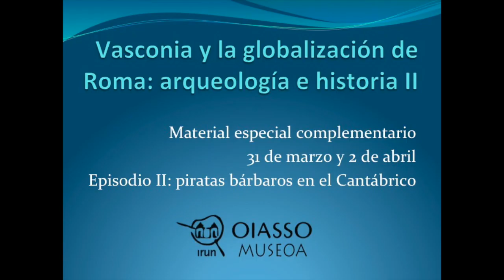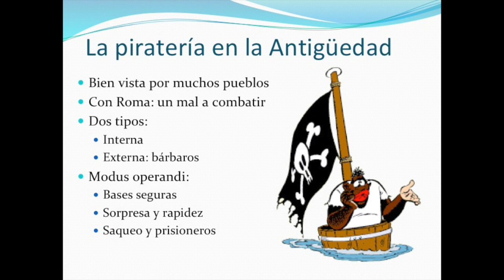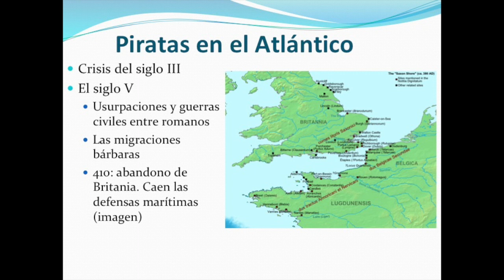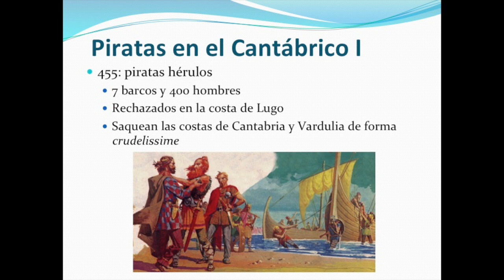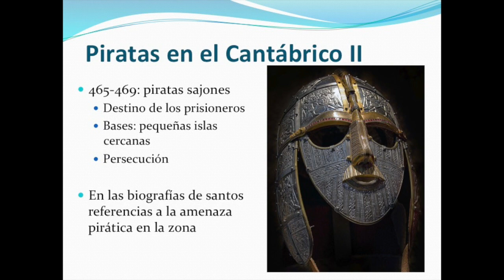Vasconia y Roma II: piratas bárbaros en el Cantábrico (Ep.2)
Segundo episodio de una serie de clases especiales dentro del Curso "Vasconia y la globalización romana" del Museo Oiasso.